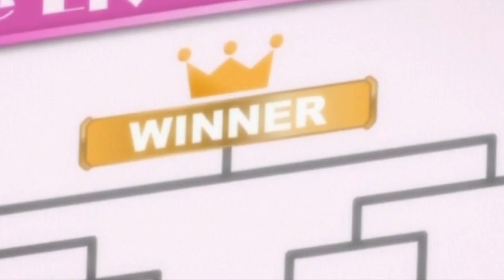Anime Review | Love Live School Idol Project!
hey guys! this was a really fun anime to watch and it was my first school idol anime, I had so much fun watching the performances and enjoyed every character's personality I had to share it with you all.

Click here to go to my Discord where we can chat as a great community!

ANIME FANS UNITE!